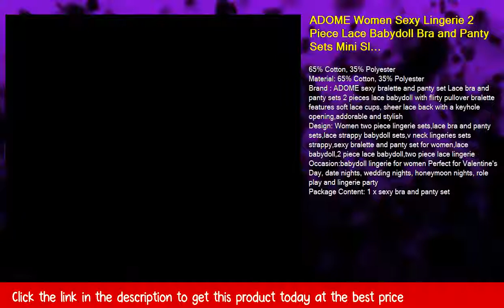ADOME Women Sexy Lingerie 2 Piece Lace Babydoll Bra and Panty Sets Mini Sleepwear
65% Cotton, 35% Polyester
Material: 65% Cotton, 35% Polyester
Brand : ADOME sexy bralette and panty set Lace bra and panty sets 2 pieces lace babydoll with flirty pullover bralette features soft lace cups, sheer lace back with a keyhole opening,addorable and stylish
Design: Women two piece lingerie sets,lace bra and panty sets,lace strappy babydoll sets,v neck lingeries sets strappy,sexy bralette and panty set for women,lace babydoll,2 piece lace babydoll,two piece lace lingerie
Occasion:babydoll lingerie for women Perfect for Valentine's Day, date nights, wedding nights, honeymoon nights, role play and lingerie party
Package Content: 1 x sexy bra and panty set